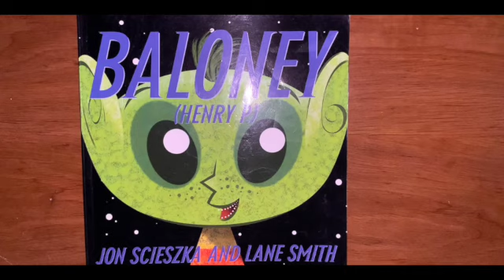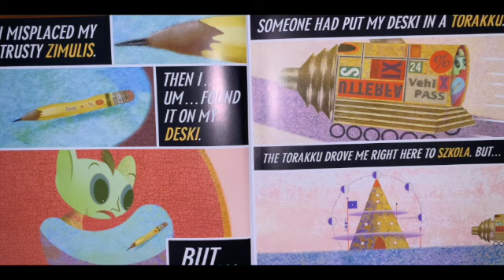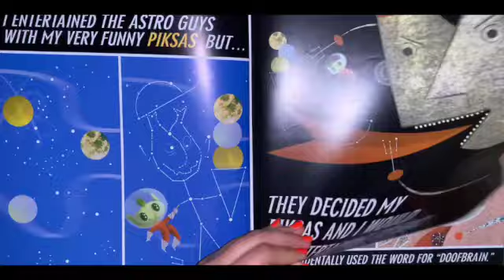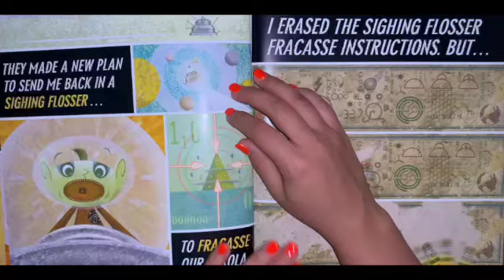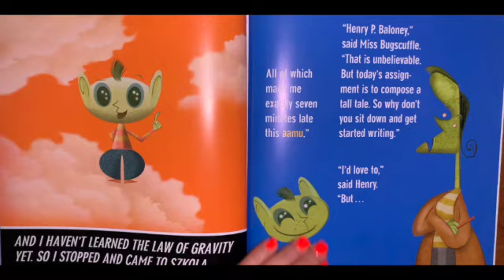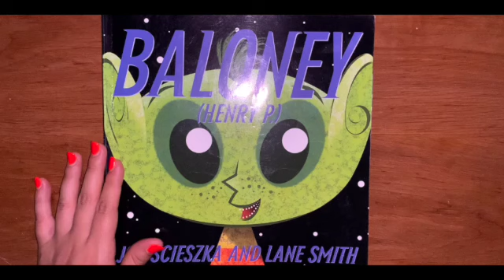Baloney Henry P. 👽 | Kids Book Read Aloud 📚 | Funny Read! 😂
On today's adventure, we have Baloney who goes on an adventure! Follow along to find out all the different languages Baloney uses!!